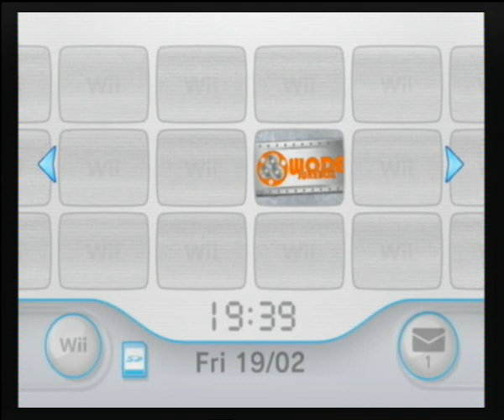WODE Menu Channel for WII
The Wii Theme Team are back this time with a legal custom channel for the anticipated loader for the WODE
this is a forwarder channel

download available on the wode forum